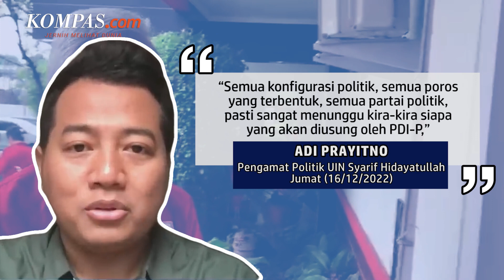Banyak Partai Diprediksi Merapat, Jika PDI-P Usung Ganjar Jadi Capres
KOMPAS.com - Pengamat politik dari UIN Syarif Hidayatullah, Adi Prayitno memprediksi akan ada banyak partai yang akan merapat ke PDI-P jika partai tersebut mengusung Gubernur Jawa Tengah, Ganjar Pranowo sebagai capres pada Pemilu 2024.

Sebab, menurutnya pencapresan Ganjar didukung oleh banyak pihak, termasuk sejumlah partai politik pendukung pemerintah.

Hal itu disampaikan Adi ke Kompas.com, Jumat (16/12/2022).

Adi menilai, koalisi parpol yang telah terbentuk saat ini masih sangat cair.

Ia memprediksi, poros politik sangat mungkin berubah, karena kebanyakan parpol bergantung pada arah angin PDI-P.

Video Jurnalis: Syalutan Ilham, Firda Rahmawan, Talitha Yumnaa
Penulis: Fitria Chusna Farisa
Penulis Naskah: Chrisstella Efivania Rosaline
Video Editor: Bernard Siahaan
Produser: Okky Mahdi Yasser